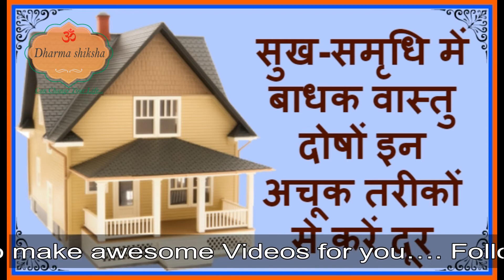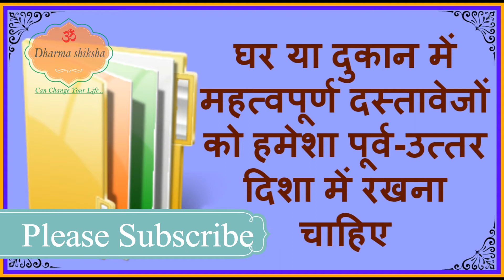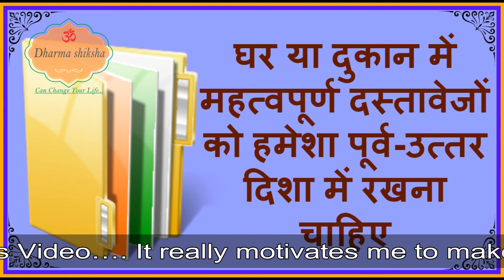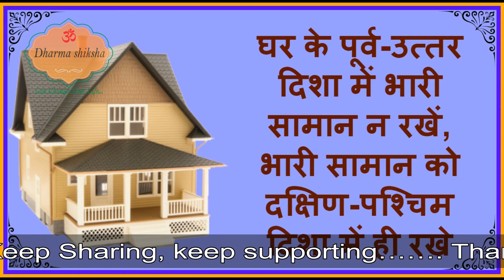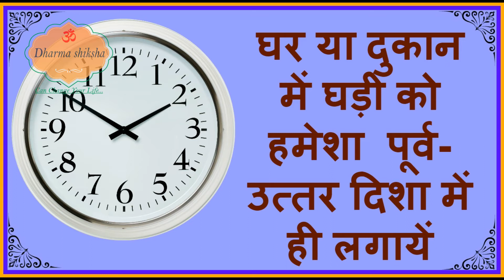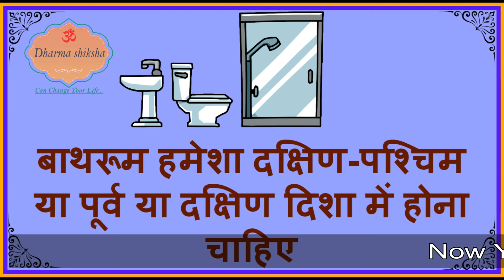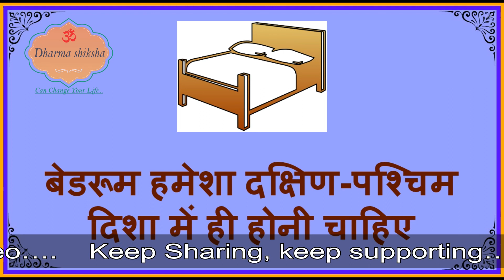सुख-समृधि में बाधक वास्तु दोषों को दूर करें इन आसन उपायों से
अगर हम अपनी दिनचर्या वास्तुशास्त्र के अनुसार रखें तो हमारा जीवन खुशहाल रहेगा, अपनाइए ये  सरल वास्तु टिप्स जिससे आपको जीवन में परेशानी ना हो |